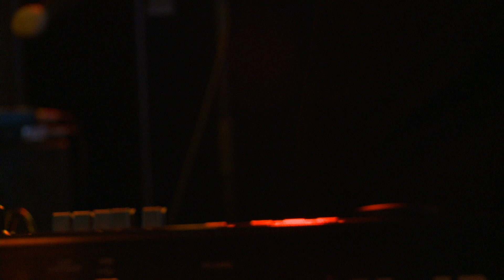Grimes - Oblivion (Fader Fort by FIAT 2011)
Music video by Grimes performing Oblivion (Fader Fort by FIAT 2011).